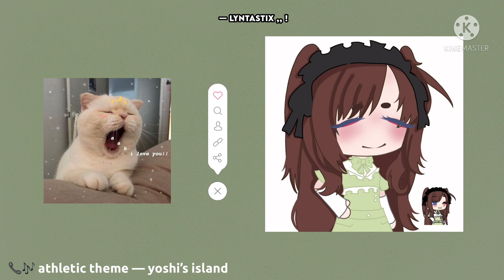oc lineart/ speedpaint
heavily inspired by @cleophxbi !! she’s amazing at drawing go check her out !
last video before vacation :D